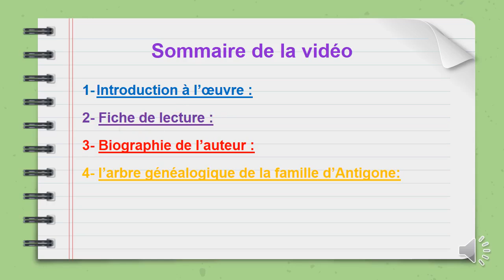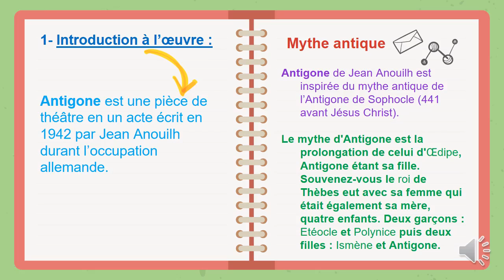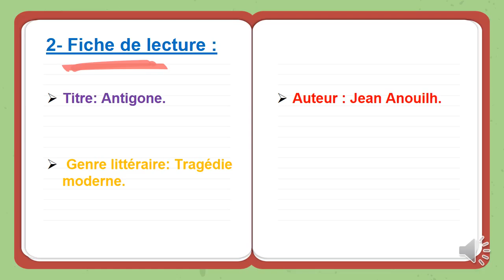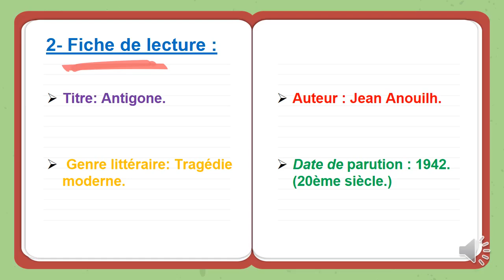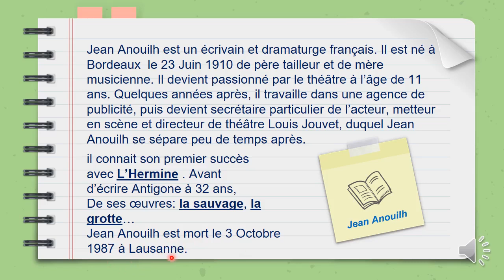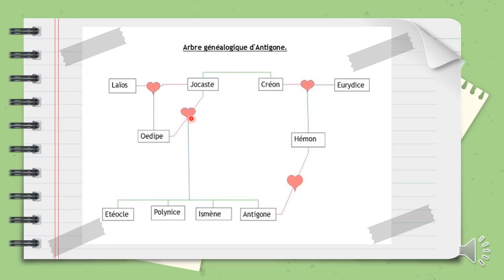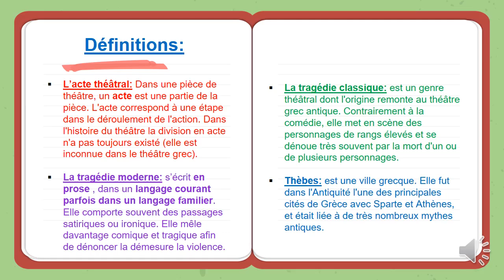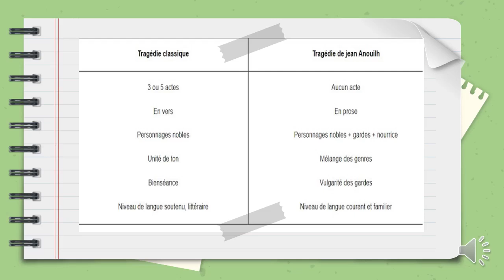شرح كامل و رائع لرواية أنتيجون - تحليل رواية أنتيجون بشكل بسيط و بالعربية - مايمكنش ماتفهمش مزيان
خلال الفيديو تجدون شرح رواية أنتيجون بشكل مبسط وسهل, إضاف إلى التحليل الكامل وتقديم الشخصيات والاحداث
Dans cette vidéo, je vous présente l'analyse complète du roman Antigone de son auteur Jean Anouilh.
Une présentation des personnages
le cadre spatio-temporel
le résumé général de l'œuvre
Tout cela, pour une bonne préparation des élèves du 1BAC.
تجدون كذلك في القناة دروس الدعم في الفرنسية لتلاميذ الاولى باك من اجل اجتياز الامتحان الجهوي في احسن الظروف